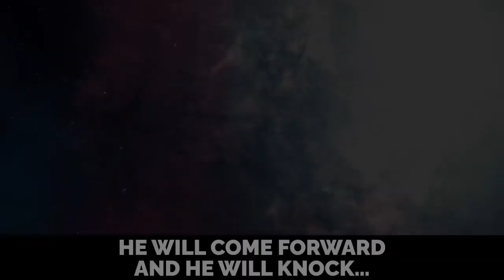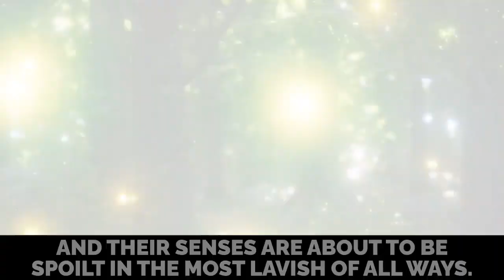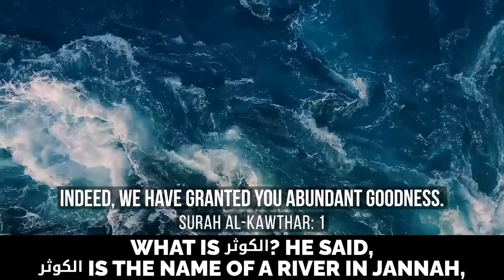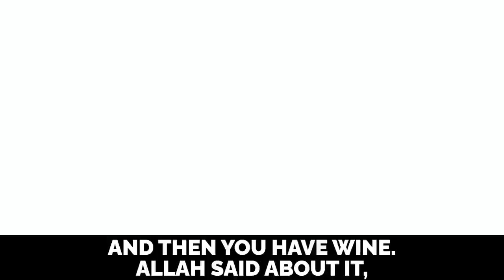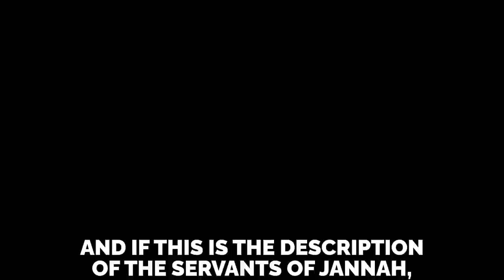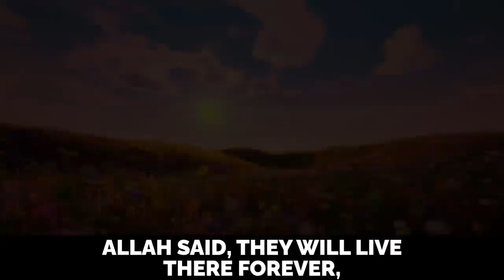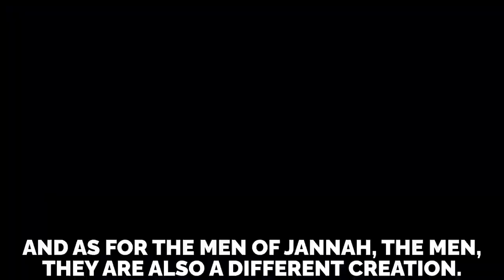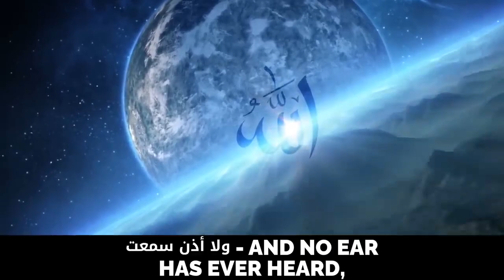ALL MUSLIMS TO WATCH THIS!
TOUR OF PARADISE: Mansions, Women, Wine, Men, Rivers, Fruits, Honey, Pearls, Servants, ANYTHING You Want!